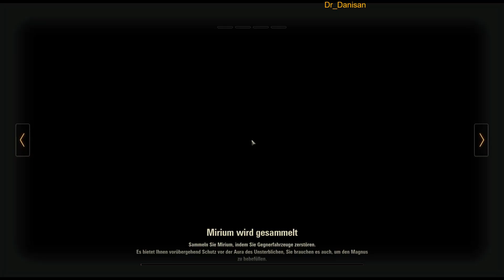World of Tanks